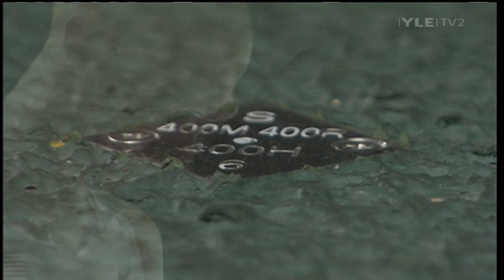Jeremy Wariner - Osaka 2007 400m Final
Jeremy Wariner wins 400m final in a PB of...